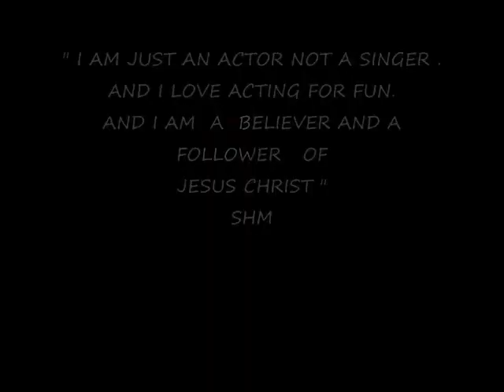I AM JUST AN ACTOR NOT A SINGER PART 2 " Artist by Chris Tomlin "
THANK GOD FOR CHRIS TOMLIN . MAY GOD BLESS CHRIS FOR ALL HIS GREAT SONGS. KEEP IT UP CHRIS WE LOVE YOU . AMEN